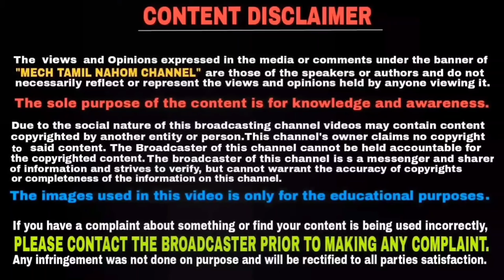அடுத்த மாதம் முதல் அனைத்து புதிய வாகனங்களின் விலை குறைப்பு | Mech Tamil Nahom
If you are planning to buy a new bike or car next month and then you could save a substantial amount on the insurance policy from next month by new rule this video will be explained in Tamil language and thank you for watching this video